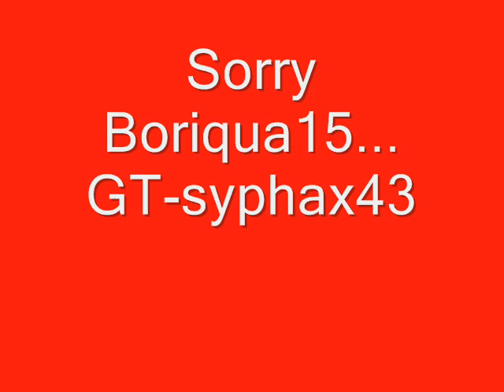The LUCKIEST double kill ever - dont spawn in front of the laser kid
some asshole on the other team using a chopper spawned into a laser